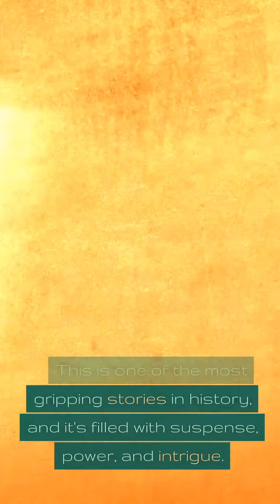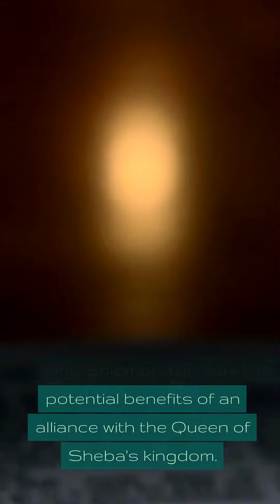Queen Sheba and the Little Known Reason for her Visit to King Solomon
The seldom told story of Queen Sheba and her historic visit to King Solomon. Her visit shaped history more than we realize.